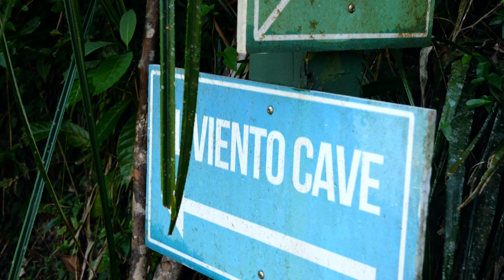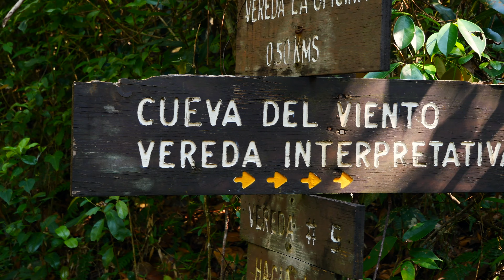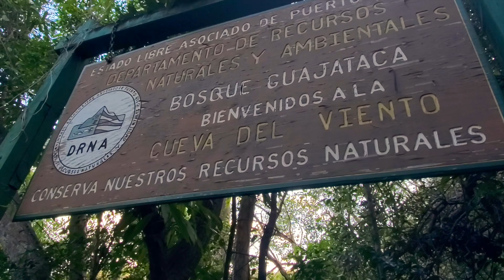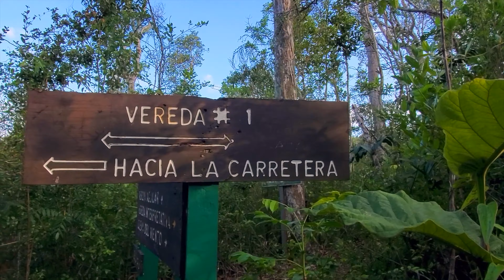I VISITED THE CUEVA DEL VIENTO ON ISABELA. DARK AND SCARY CAVE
¡Hola Amores! Visité la Cueva del Viento en el pueblo de Isabela, Puerto Rico La cueva es un tanto tenebrosa y obscura, pero logré vencer mis miedos y lanzarme a curiosear y aprender más sobre esta hermosa cueva del viento.
Hey guys! Visit the scary and dark cave of the Wind Cave of the town of Isabela, Puerto Rico. Venture with me all the way to the cave and out of it. Can't wait to show you my adventures.

Like my videos? Learn how to in the Academy where I study

Like the music in my vlogs?